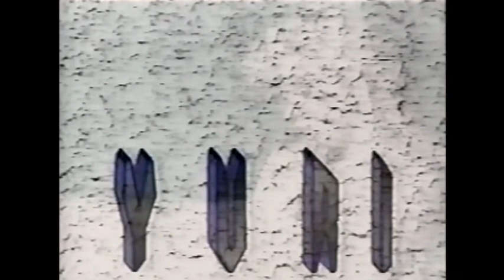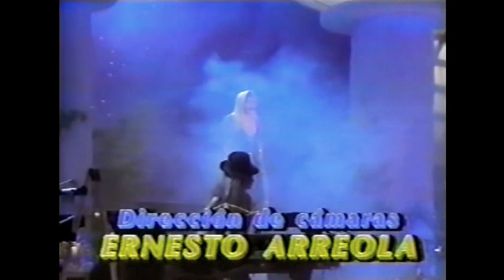Yuri - La Movida con Verónica Castro ft. Juan Gabriel & Ricky Martin Show Completo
Promo Only. Promo SOY LIBRE 1990. Sony Music Mexico.